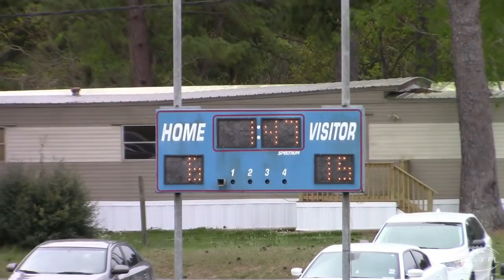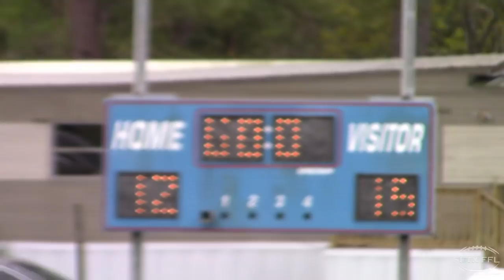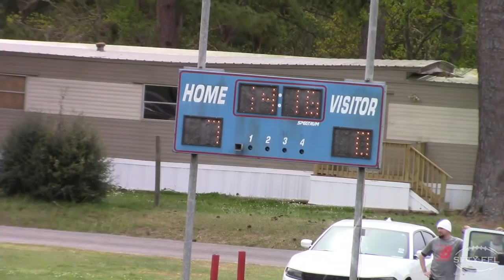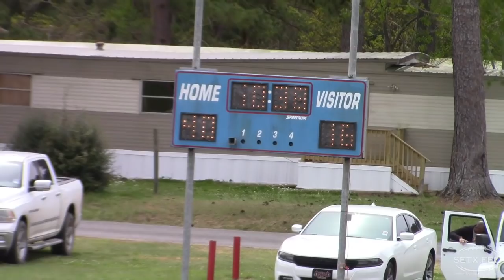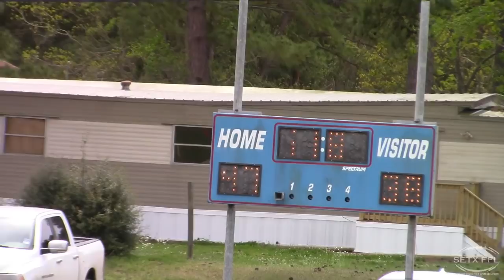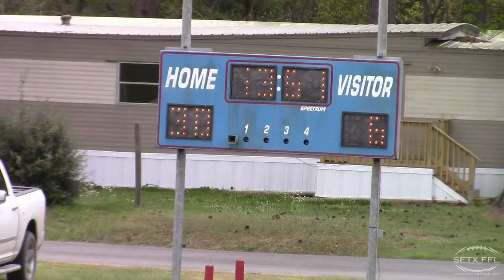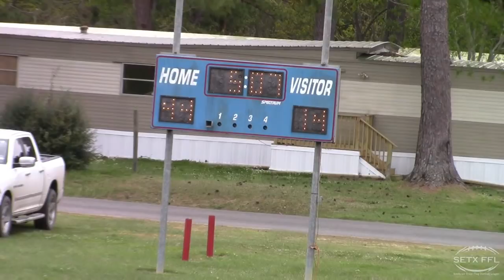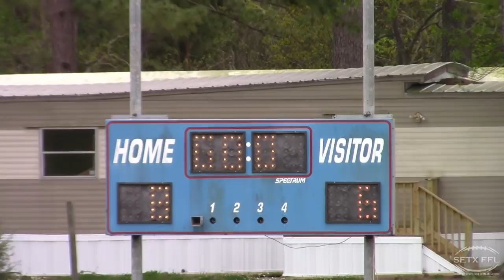Spring League 2019 - Week 3 (3.17.2019)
10a – Showstoppers 46 vs. The Valve 0

11a – Team New Balance 24 vs. GVNG 37

12p – 409 Boyz 47 vs. The Herd 38

1p – Storm 44 vs. Salty 14

2p – Prestige Worldwide 8 vs. Expendables 28